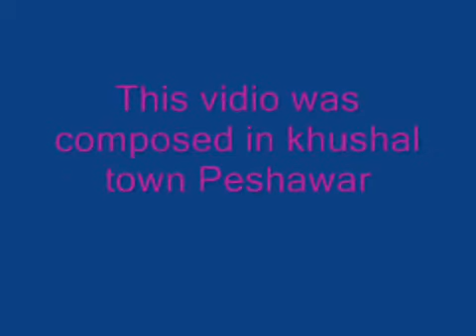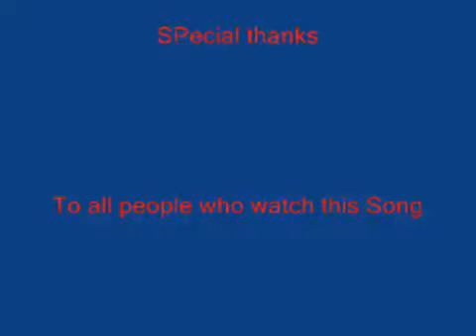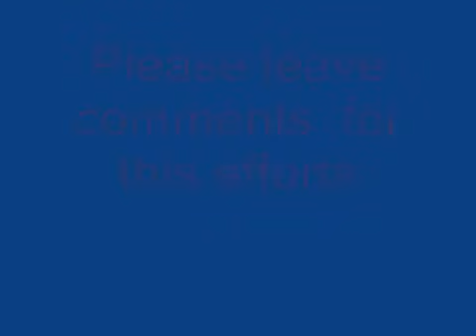SAMAD AFRID 1